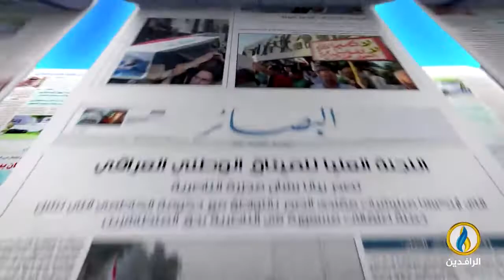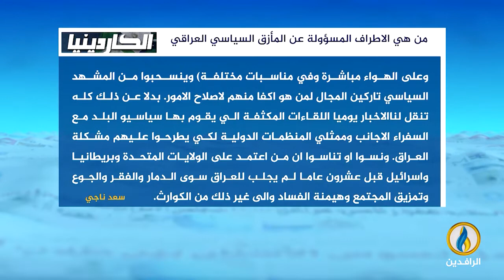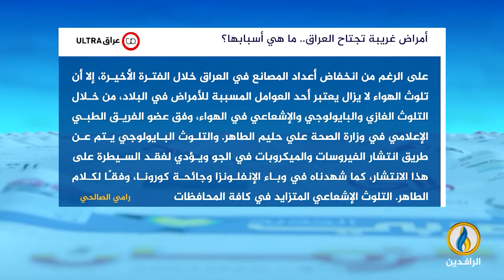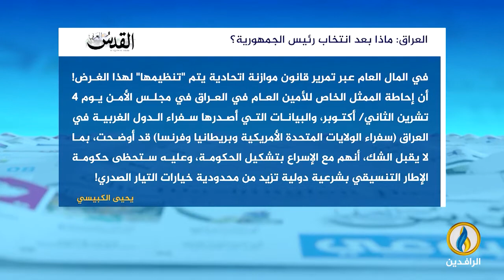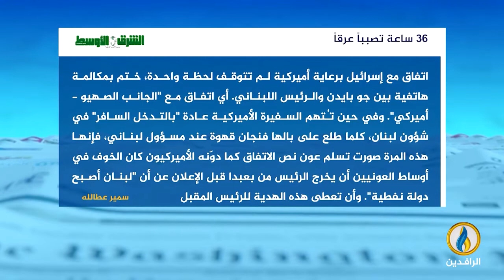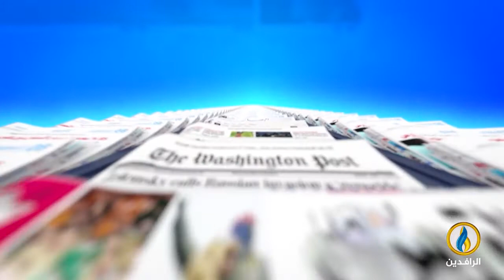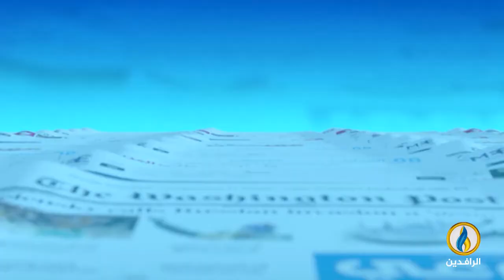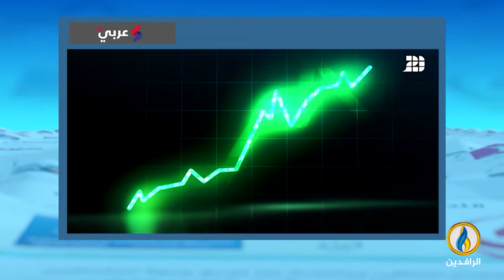صدى_الأقلام | 15 - 10 - 2022